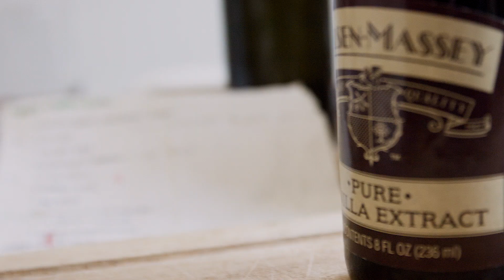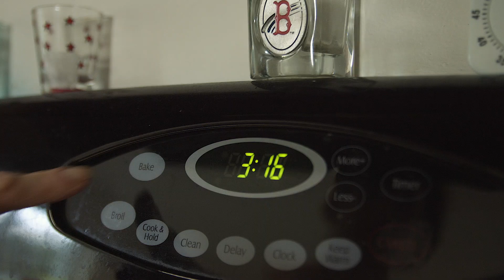Chef's Story - Kathleen Larsen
Kathleen places a huge emphasis on teaching children that food can be both healthy and delicious. She takes in groups of four children from ages eight to eighteen and teaches them the basics of cooking, including prepping and how to use various cooking tools, such as a crockpot or a stove top safely. The best thing is that there is no cleanup, as she takes these groups into her own home! This is one of the best cooking classes for kids available in Boston, and it teaches the value of healthy cooking while also increasing independence in the kids who participate!